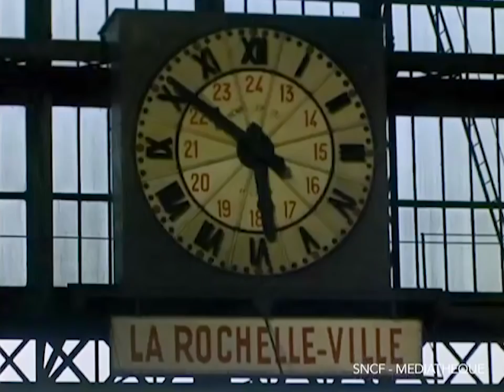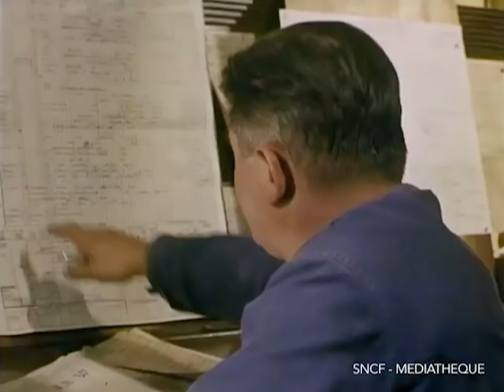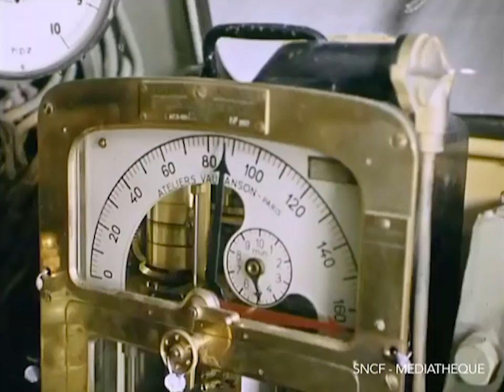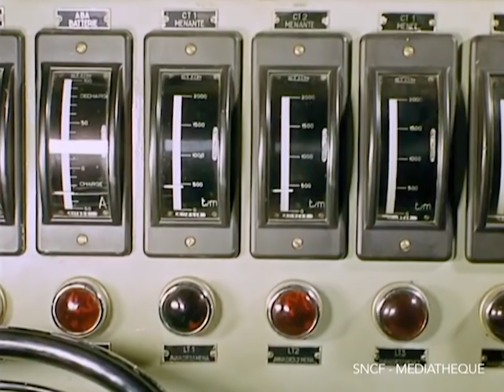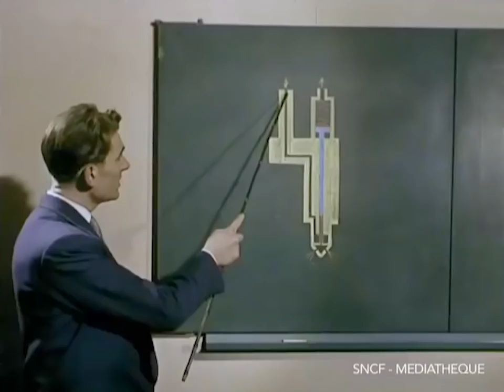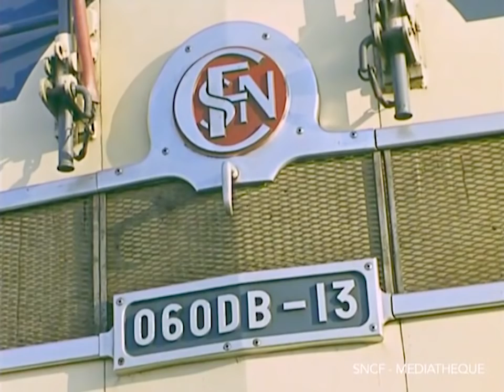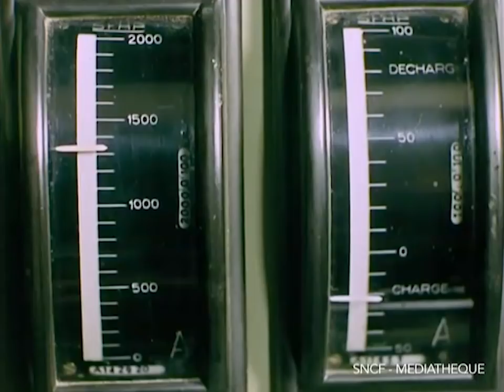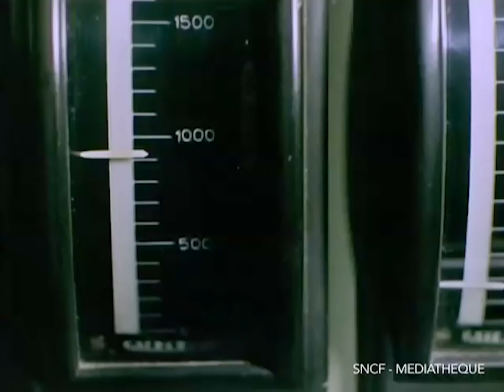LA RAISON DU DIESEL… - 1958 SNCF Ferroviaire / French Trains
Ce film présente les avantages de la locomotive à moteur diésel par rapport à la traction vapeur, tant au niveau de l'entretien des machines que pour le confort du mécanicien. Ainsi les régions du Poitou, d'Aunis et de Saintonge vont pouvoir bénéficier de ce progrès.

This film presents the advantages of the locomotive with diesel engine compared to the steam traction, both for the maintenance of the machines and for the comfort of the mechanic. Thus the regions of Poitou, Aunis and Saintonge will benefit from this progress.

l’histoire des transports et du train à travers les images d’archives SNCF.
The history of transport and train through the SNCF archives.